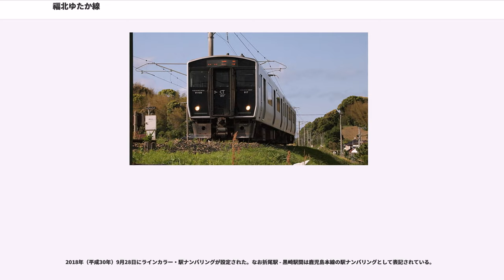福北ゆたか線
福北ゆたか線（ふくほくゆたかせん）は、福岡県北九州市八幡西区の黒崎駅から、折尾駅・桂川駅を経由して同県福岡市博多区の博多駅までの66.6 km の区間に付けられた、九州旅客鉄道（JR九州）の運転系統の愛称である。

2001年（平成13年）10月6日に筑豊本線の折尾駅 - 桂川駅間、及び篠栗線全線の電化に合わせ、福岡市（福）・北九州市（北）・筑豊地区（豊（ゆたか））を結ぶ線ということから名付けられた。

正式な路線としては以下の3路線4区間にまたがる。

おおむね直方駅を境に運行系統が分かれる（朝夕の一部列車は直方駅を直通する）。日中は、快速と普通が運転されているほか、優等列車として、直方駅 - 博多駅間で朝に下り、夜に上りの特急「かいおう」が2本ずつ運転されている（詳細は「かいおう」の項を参照されたい）。

編成両数は最大7両編成で、2018年3月17日のダイヤ改正現在、以下の列車が7両編成で運転されている。いずれも区間内のすべての駅に停車する普通列車である。

直方市、飯塚市での花火大会などのイベント開催時は直方駅 - 新飯塚駅・飯塚駅・桂川駅間で臨時列車がシャトル運行される。また、博多祇園山笠の追い山（7月15日）でも、観客輸送のための臨時の普通列車が、「博多山笠号」として直方駅 - 博多駅間で1本運転される。

ワンマン運転の普通・快速列車は、2両編成では、2006年3月17日まで無人駅および有人駅での営業時間外の停車時に関しては、前の車両のドアのみを開き（中扉は開かず・後ろ乗り前降り）、乗車時には整理券をとる必要があったが、翌18日のダイヤ改正後より、駅で運賃収受を行う都市型ワンマン運転方式に変更したため、すべての駅で列車のホーム側のすべてのドアから乗り降りできるようになった。また、2007年3月18日のダイヤ改正より、直方駅 - 博多駅間では813系電車による列車がワンマン化された。2016年3月26日のダイヤ改正より、直方駅 - 博多駅間における、817系電車を用いた4両編成がワンマン化された。ただし、運用の都合や、ダイヤが大幅に乱れた場合、車内検札等で車掌が乗務する場合がある。

篠栗線の全線、および筑豊本線の桂川駅 - 飯塚駅間は単線区間であり、鹿児島本線博多駅 - 吉塚駅間の福北ゆたか線用線路も単線運用である。1991年（平成3年）の「赤い快速」の設定当初に交換設備が増設されたが、おおむね一線スルー化などの線形改良はなされていない駅が多く（一線スルーは柚須駅・長者原駅・九郎原駅のみ）、駅手前での分岐器通過制限により、45 - 60km/h程度への減速が必要であるため、優等列車の運行上は大きなタイムロスとなっている。特急「かいおう」が設定されているが、その運転時間は停車時間を除けば快速と大差がない。飯塚駅 - 折尾駅間では複線であり、平地でもあることから線形はやや良好である。

快速列車は電化当初、博多駅 - 直方駅間快速で後節の「駅一覧」の快速通過駅に加え、以下の3種類の停車駅パターンのものが存在した。

2009年（平成21年）3月14日のダイヤ改正より統一され、すべての快速が鯰田駅と浦田駅に停車し、勝野駅を通過するようになった。2015年（平成27年）3月14日のダイヤ改正で快速が柚須駅停車となり（同時に平日の全快速列車と休日の快速列車のうち15本を3両編成化）、一部の普通列車が九郎原駅を通過するようになった。快速の本数を普通列車よりも多くすることで、勝野駅など利用者が少ない駅への停車本数を減らしている。その後、2018年（平成30年）3月17日のダイヤ改正で日中の博多方面からの普通列車が新飯塚駅折り返しとなったことに伴い、日中の快速の半数が再度勝野駅に停車するようになった。ただし、鹿児島本線や大村線のように「区間快速」は設定せず、快速の追加停車の形を採っている。

2007年（平成19年）12月より、年末の忘年会シーズンや3月から4月の歓送迎会シーズンの金曜日の深夜に、最終列車の後に博多発直方行き（2007年末の初設定時は篠栗行き）の臨時普通列車「ミッドナイトトレイン」が1本運転されることがあった。

また、竹下派出から、香椎線で運用されているキハ47形・キハ40形気動車や、特急「ゆふいんの森」用のキハ71系・キハ72系気動車が博多駅から当線内を通り、直方へ回送される場合がある。その場合は深夜に直方に運ばれ、検査等を受...